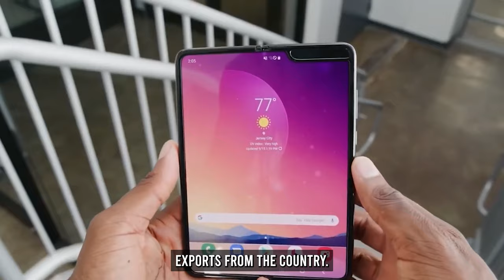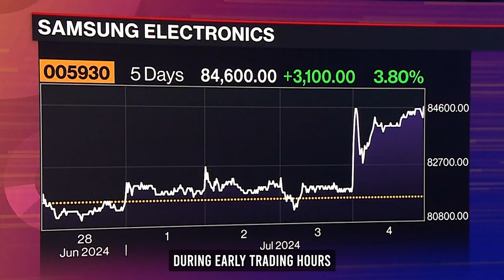Why Has Samsung's Profit Skyrocketed?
Samsung has reported a more than 10-fold increase in profits for the first quarter of this year. For the current quarter, the company expects its profits to reach 10.4 trillion won ($7.54 billion; £5.9 billion), a substantial rise from 670 billion won  ($486 million)  last year. This estimate surpasses analysts forecasts of 8.8 trillion won  ($6.3 billion) , according to LSEG SmartEstimate.